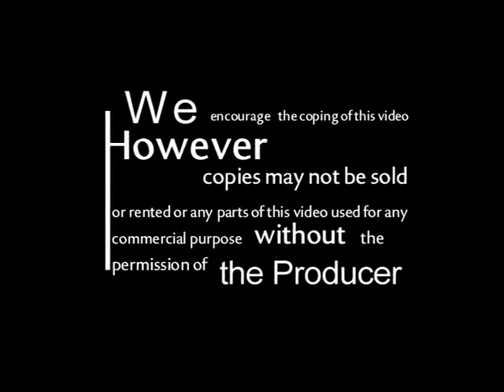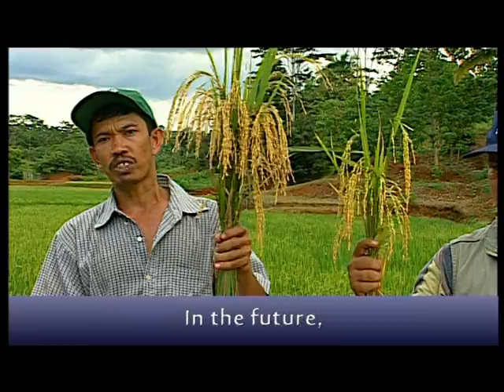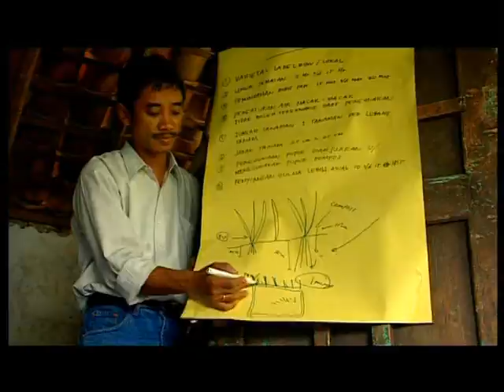SRI English Pt 1 of 3 System for Rice Intensification, ADRA NZ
SRI is part of the answer to the global food shortage. Using techniques taught in this video, farmers have been known to increase rice crop yields by an astounding 200-300%...but yet the techniques require no new technology or any heavy investment in machinery. These techniques are all about discarding traditional ways that rice crops have been grown and using new methods which optimise plant strength. This video is a must see for small crop farmers of any nationality...who can incorporate these techniques into their growing conditions!

This video is bought to you by ADRA New Zealand (Adventist Development and Relief Agency). An organisation who cares. Other languages including Khmyer, Korean and Bahasa Indonesian will be put on line soon. Requests for conversion into other languages will be considered. Good Luck!